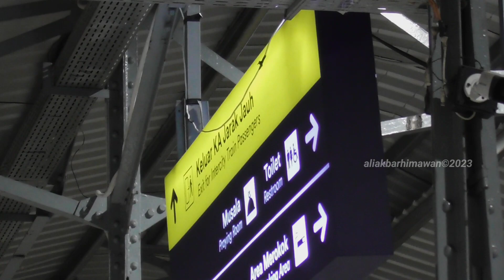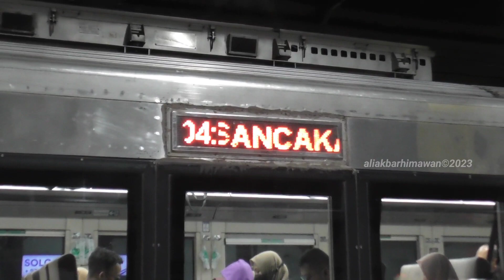Sancaka Berdinas Sore hingga Malam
Lokasi : Stasiun Solo Balapan.